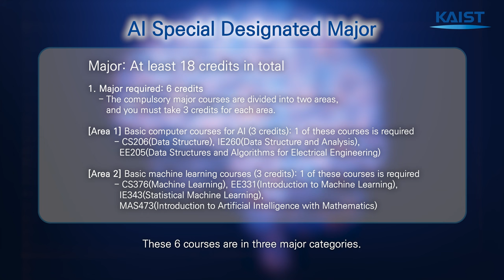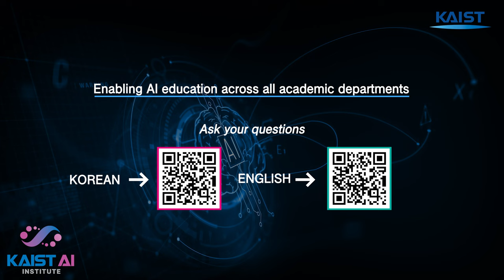KAIST AI Special Designated Major (KAIST AI 특별지정전공)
KAIST AI Institute Introduces the "AI Special Designated Major"

KAIST AI Institute introduced the "AI Special Designated Major” that systematically provides AI education to undergraduates regardless of department.
KAIST actively conducts AI education and research in all departments.
We designed the “AI Special Designated Major” to share AI curricula taught
by diverse departments to all members and provide balanced AI education systematically.

The details of the “AI Special Designated Major” designed by faculty from diverse departments of KAIST are available at

KAIST 인공지능연구원에서 “AI특별지정전공"을 소개합니다.

KAIST 인공지능연구원에서 학부생에게 학과의 구별없이 AI 교육을 체계적으로 제공하는 “AI특별지정전공”을 소개합니다.
KAIST에서는 소프트웨어에 특화된 특정 학과에서만 AI를 교육하고 연구하는 것이 아니라,
다양한 학과에서 학과 고유의 AI 교육 및 연구를 활발하게 수행하고 있습니다.
“AI특별지정전공”은 학과별로 진행하는 AI 교육 내용을 전체 구성원에게 공유하고,
균형잡힌 AI 교육을 체계적으로 제공할 수 있도록 설계했습니다.

KAIST의 여러 학과 교수가 참여하여 설계한 AI특별지정전공의 자세한 내용은 학사요람에서 확인하실 수 있습니다.